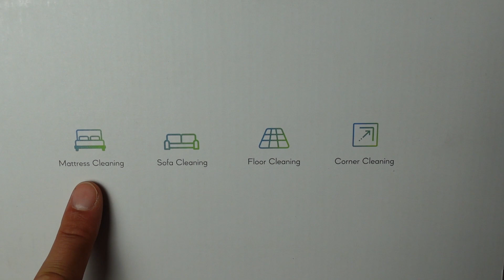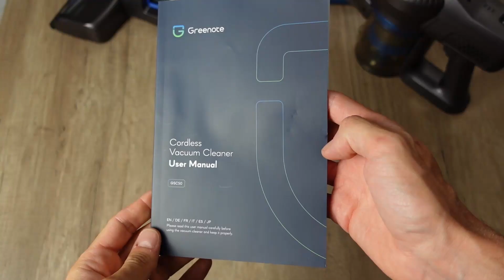Aspirapolvere Amazon Greenote GSC50 per peli di animali cane gatto senza fili senza sacco ciclonico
🎯 *I maggiori sconti e le offerte Amazon di oggi Salva il link nei preferiti così le potrai monitorare ogni giorno!!* 💣🧨💣 🧨💣 🧨 📢

GaraGulp! ha acquistato su Amazon e testato un aspirapolvere ciclonico senza filo e senza sacco di marca Greenote GSC50. In questa video recensione abbiamo illustrato il contenuto della confezione, spiegato come si smonta ed effettua la pulizia e la manutenzione, messo alla prova e descritto accuratamente questa potente e leggera aspirapolvere economica.
Dispone di spazzola per pavimento con rullo rotante e di una piccola spazzola motorizzata ideale per rimuovere peli di animale, cane e gatto, da divani, materassi e tessuti in generale.

💶 Prezzo Amazon

*** Menù ***
Intro: minuto 00:00
Caratteristiche e funzioni principali: minuto 1:38
Contenuto della confezione: minuto 2:01
caratteristiche costruttive e le specifiche dei componenti: minuto 2:54
Test: minuto 6:47
Pulizia e manutenzione: minuto 14:39
Conclusioni: minuto 17:44

Se il video ti è piaciuto, non dimenticare di cliccare 👍🏼

🧰Per la realizzazione di questo video ho utilizzato:
Treppiede fotografico
Kit di illuminazione fotografico
Asus Vivobook Pro N580GD-E4087T